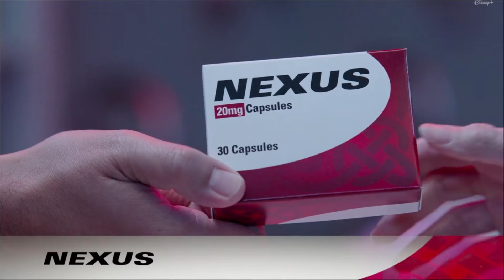Nexus, karena dunia tidak berputar di sekitarmu